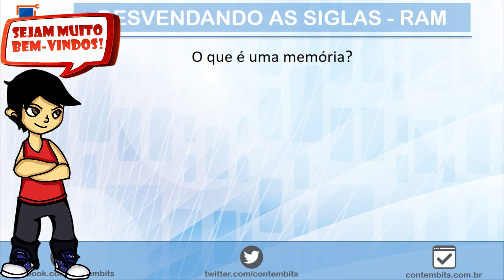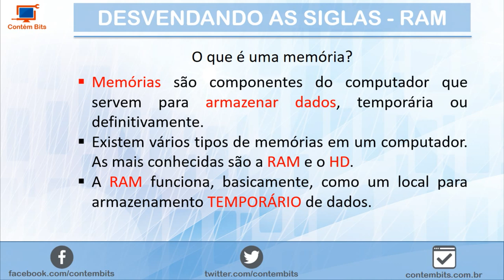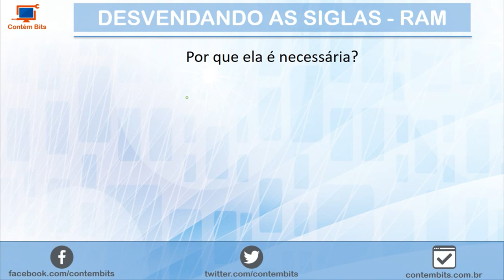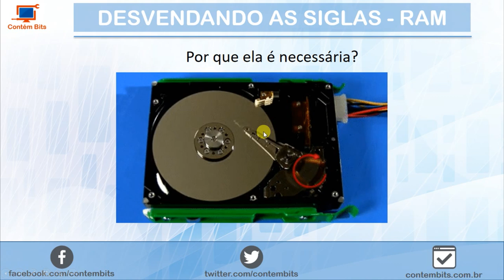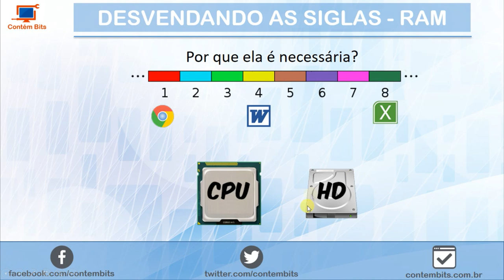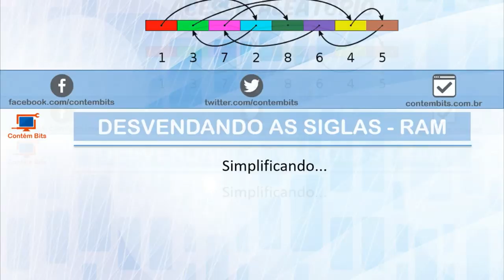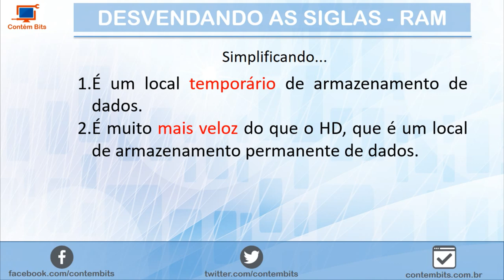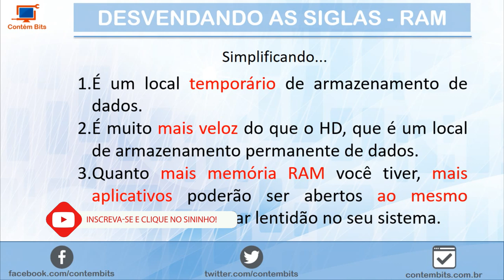Memória RAM - O que é? Como funciona? Para quê serve?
No segundo capítulo da série Desvendando Siglas e Termos da tecnologia, vamos falar sobre a memória ram.
Falaremos da importância da memória RAM nos computadores, como ela funciona e do que é feita.

Eu agradeço muito e você fica por dentro de novos vídeos com dicas, notícias, tutoriais, cursos e games! :)